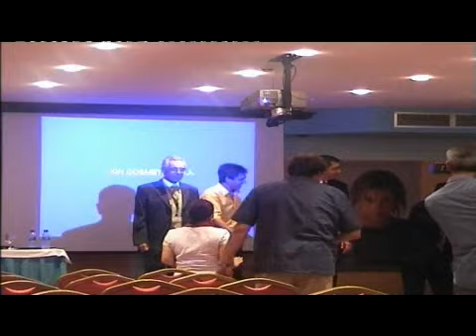Agustin Prades - 2005-06-11 - Conferencia Kin Cosmetics mix.wmv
Conferencia impartida sobre Motivación y Equipo por Agustin Prades a los Directores de Ventas de la Empresa Kin Cosmetics en 2005